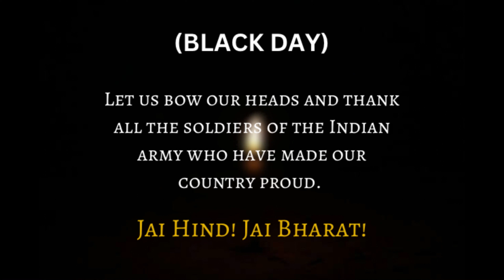Valentines Day | Comedy Video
Anti Valentines day is a Comedy Video where the characters play their roles against the people who are in Love in a comical manner.

Trending youtube comedy video | Viral Comedy Video | Funny Comedy | Best Comedy Video